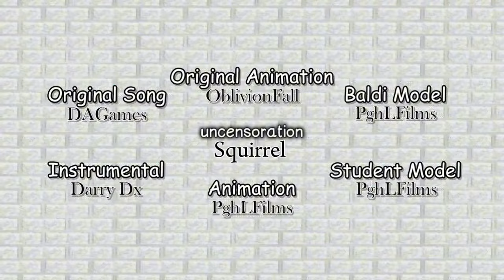Baldi you're mine with extra key frames UNCENSORED *READ DESCRIPTION*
yes,the players part is uncensored too!

Oompa loompa 🗣️🔥 doopity doo 💩🧻 i got a bad 😡🌟 feeling bout you 🤑🫵